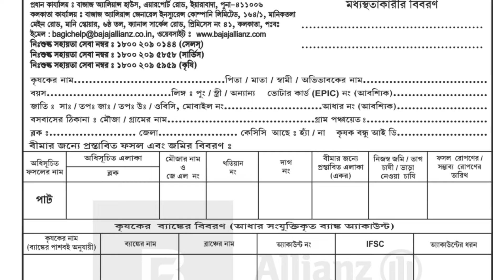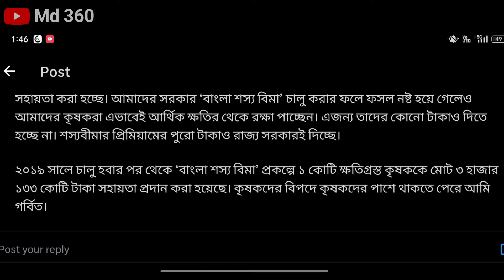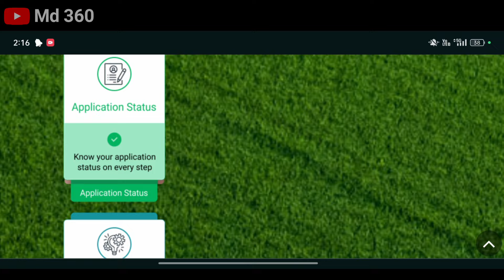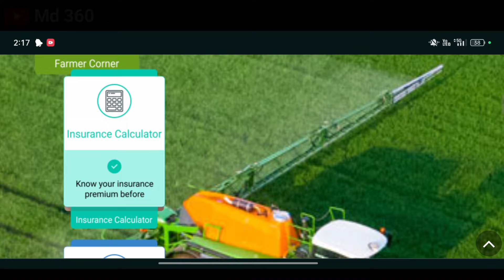বাংলা শস্য বীমার টাকা দেওয়া শুরু হলো 2024, কত টাকা পেলেন দেখুন! Bangla Shasya Bima Taka Kobe Pabo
Topic Cover:-